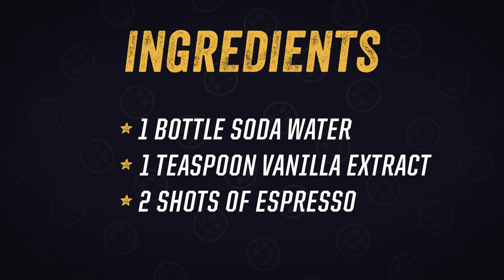BRCC Drink Recipes: The American Soda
No matter who you vote for, we can all agree on one thing: GREAT COFFEE. We created a revamped café favorite — The American Soda. It’s kind of like an Americano, but better!

You'll need:
~8 oz soda water
1 tsp vanilla extract
2 shots of espresso

Try it with our AK roast!